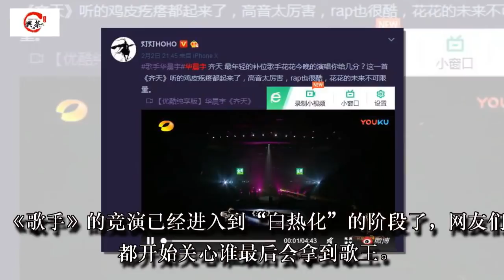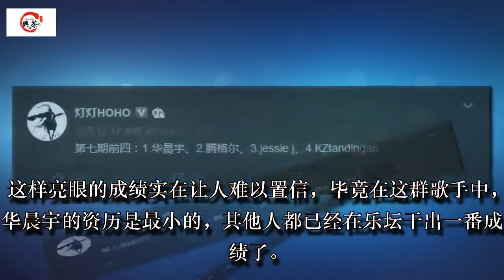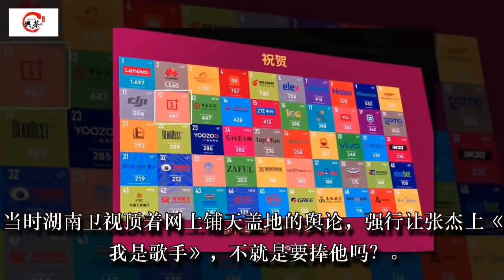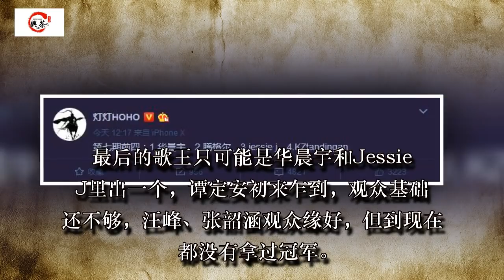华晨宇已经内定是歌王？芒果天娱联手力捧，张韶涵七字说出真相！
《歌手》的竞演已经进入到“白热化”的阶段了，网友们都开始关心谁最后会拿到歌王。两个外国歌手，Jessie J的连冠神话已经被华晨宇打破了，谭定安一来就拿了个第一，实力还是不容小觑。

最近知名音乐博主在微博爆料，华晨宇又拿了好几个冠军，Jessie J、谭定安、张韶涵、汪峰全是他的手下败将。这样亮眼的成绩实在让人难以置信，毕竟在这群歌手中，华晨宇的资历是最小的，其他人都已经在乐坛干出一番成绩了。

也有网友爆料说，其实华晨宇已经内定是这届《歌手》的歌王了，因为华晨宇是天娱的艺人，天娱和湖南卫视的关系是紧密相关的，让华晨宇来《歌手》就是为了捧他。

华晨宇运气真的不错，这届《歌手》大火，海外都有《歌手》的粉丝，各大外国电视台几乎同步播出。近段